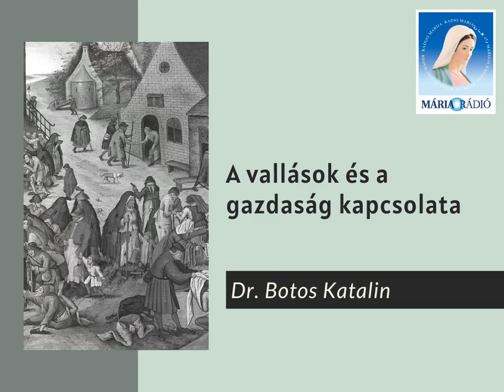Dr. Botos Katalin: A vallások és a gazdaság kapcsolata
Téma: a vallások és a gazdaság kapcsolata.
Elhangzott a Mária Rádióban.

Dr. Botos Katalin (Nagyvárad, 1941. december 13.) közgazdász, egyetemi tanár, az Antall-kormányban bankügyekért felelős tárca nélküli miniszter, a közgazdasági tudományok doktora (1973).